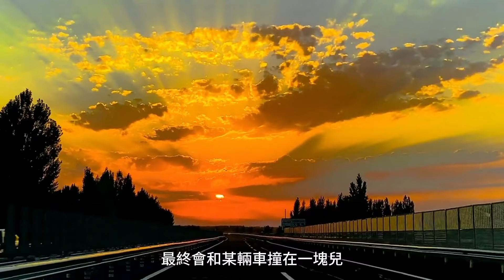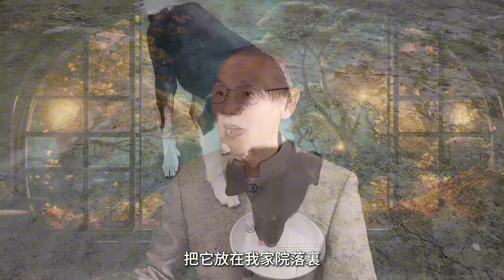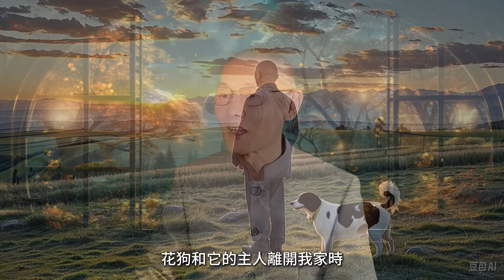經典散文《一條找不到家的土著狗》作者：閻連科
閻連科的散文講述了一只在高速公路上迷路的土著狗，被作者一家收留并照顧。狗每天半夜離家尋找主人，最終在一個多月后與主人重逢，展現了狗對家的記憶和思念。

Yan Lianke's essay tells the story of a native dog lost on a highway, taken in and cared for by the author's family. The dog leaves every night to search for its owner and finally reunites with him after over a month, highlighting the dog's strong memory and longing for home.

蘇衛朗讀每天為您朗誦古今中外經典散文、詩詞、詩歌。分享古今中外名家及優秀作者的作品，期待和您在文學知識海洋中共同成長。
Hello everyone! Welcome to 'Su Weilang Reads'. 'Su Weilang Reads' recites classic prose, poetry, and songs from both ancient and modern times, and from home and abroad, for you every day. We share works of famous authors and outstanding writers from all eras and all over the world, looking forward to growing with you in the ocean of literary knowledge.

近期优秀作品（Recent Outstanding Works）：
人過70，還能做到這3件事，才是真正的人生贏家！希望你也是
If a person over 70 can still do these three things, they are truly a winner in life! I hope you are too

許家印坍塌背后：大量暴富者返貧，未來只有一種人能賺錢！
Behind Xu Jiayin's collapse: A large number of the newly rich return to poverty, and in the future, only one kind of person will be able to make money!

刘禹锡被贬和州，写下81字千古名篇，选入课本，影响无数人！
Liu Yuxi was demoted to Hezhou, where he wrote an 81-character eternal masterpiece, which was included in textbooks and has influenced countless people!

《資治通鑒》八句金玉良言，教你做人做事的智慧，讓你受益匪淺
The 'Zizhi Tongjian' contains eight golden maxims that impart wisdom on how to conduct oneself and handle affairs, benefiting you immensely